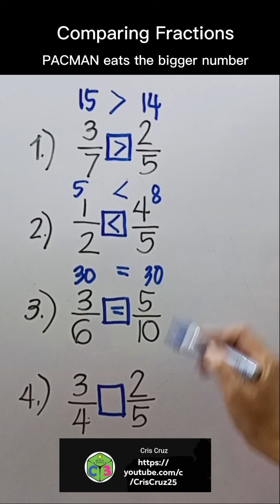Comparing Fractions by Criss Cross Method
This short video will teach you how to compare fractions. Just remember, PACMAN eats the bigger number.😉

Happy learning! 🥰